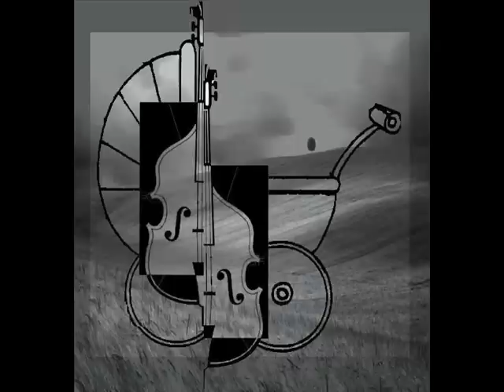JUNE TABOR - Waiting For The Lark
From "Against the stream"- 1994
Paintings a.o. by Corot (French painter 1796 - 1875)
CD cover painting "Changing" by Paddy Robinson.